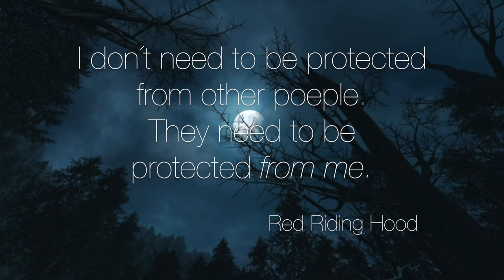HALLOWEEN MAKE UP TUTORIAL ♡ WEREWOLF INSPIRED BY RED RIDING HOOD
This is my "WEREWOLF" make up tutorial inspired by RED RIDING HOOD.

Danke an Benjamin Jaworskyj für die Hilfe bei dem Video!

DANKE AN MASKWORLD für die Unterstützung!
Schaut unbedingt in deren Shop vorbei ihr werdet es lieben!

maskworld.com - Dein Online-Shop für Halloween Kostüme, Masken, Make-up und vieles mehr.

Music
- youtube library